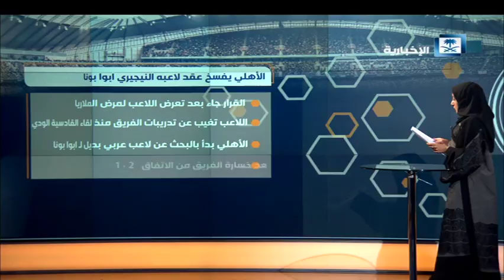المنتصف - الحلقة كاملة 13-08-2017